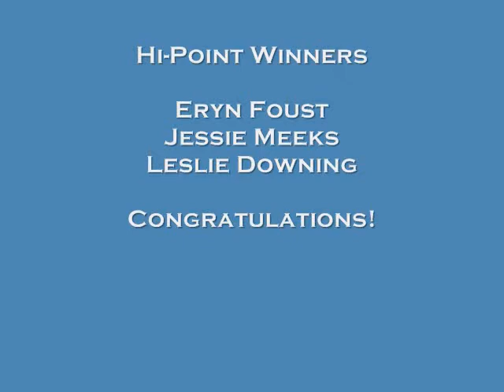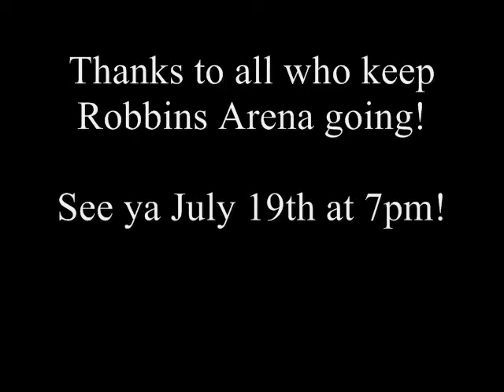2014 Buckle Series Playday - June 7, 2014